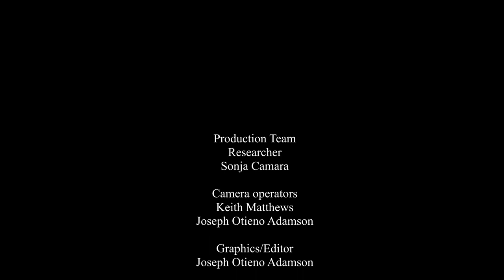HARINGEY BLACK CHANGE MAKERS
Activism, Democracy  and Advocacy
The exhibition reveals a remarkable struggle of achievement and leadership in Haringey
"Change the frame create the picture" feature former Haringey Cllr Narendra Makanji and Baroness Martha Osamor.